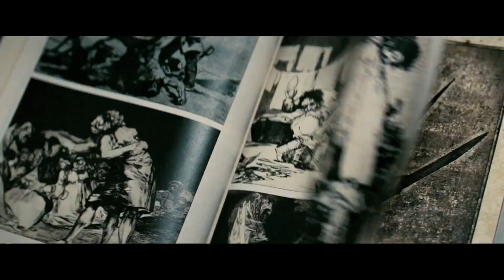A Nightmare On Elm Street (1080p)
A Nightmare On Elm Street  (ab 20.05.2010 im kino)

Nachdem Michael Bays Firma Platinum Dunes mit Freitag der 13. und Texas Chainsaw Massacre schon zwei legendäre Horrorfilme "rebootet" hat, bekommt nun auch Freddy Kruger einen neuen Auftritt.